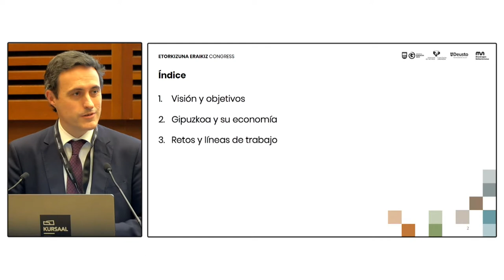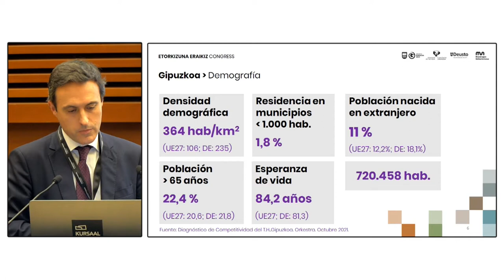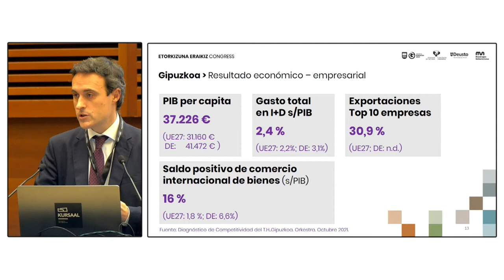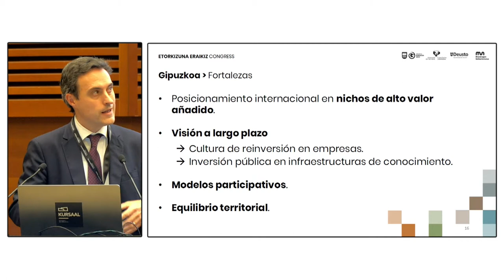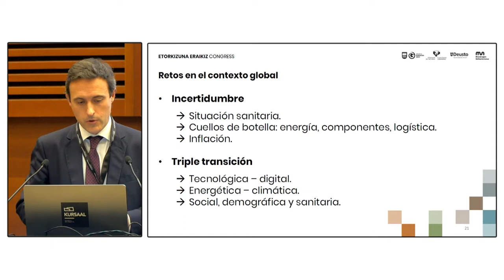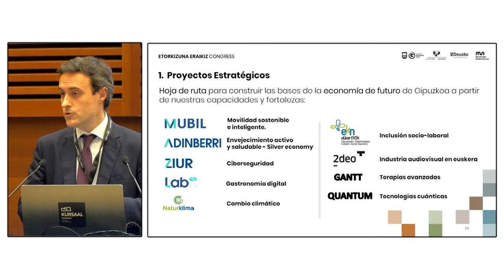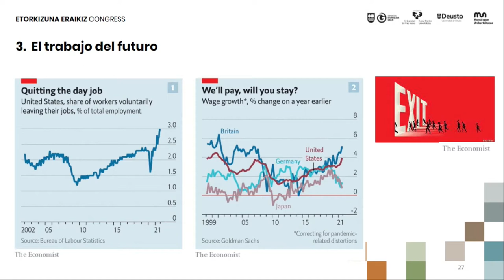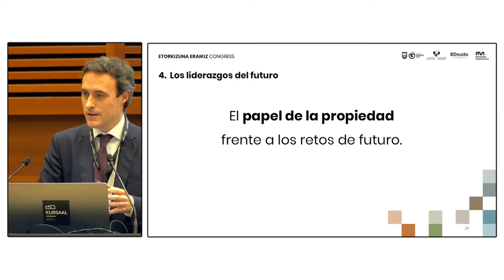Ekonomia Jasangarria panela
Partaideak: Unai Andueza, Jabier Larrañaga, Rakel San Sebastian, Koldo Peciña, Jon Gurrutxaga, Begoña Beobide.